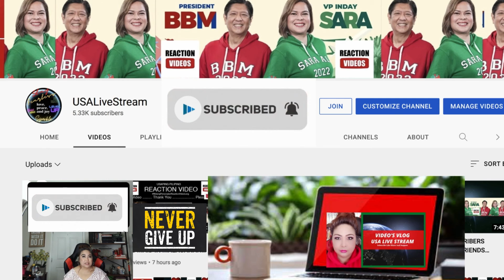USALiveStream Membership ContentCreator Vlogger Youtuber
Lets Grow Together Lets Grow As One Youtube Community